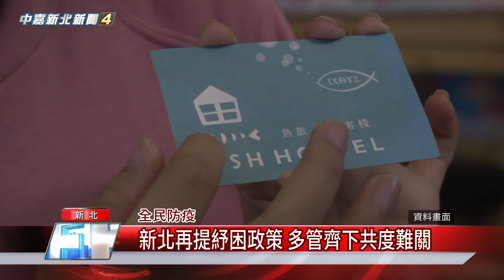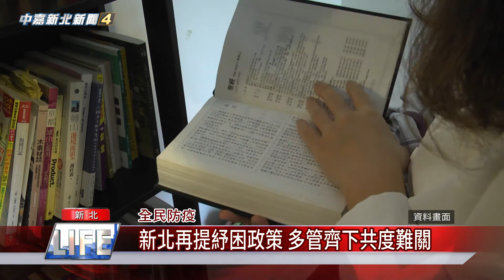1090324 【中嘉】 新北再提紓困政策 多管齊下共度難關